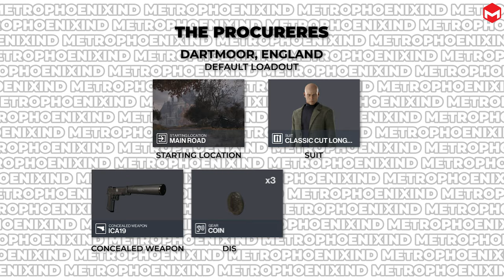The Procurers Year 3 | Elusive Target | Dartmoor | England | HITMAN 3 | MetroPhoenixIND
About the Target:
Jack Roe (also known as one of the "The Procurers") is a cannibal chef, the 5th Elusive target in HITMAN™ III, and the 37th in the World of Assassination trilogy. He appeared in the mission Death in the Family from September 3rd, 2021 to September 13th, 2021. He also reappeared in HITMAN TM III from January 7th, 2022 - to January 13th, 2022.

Robert Burk (also known as one of the "The Procurers") is a cannibal embalmer, the 5th Elusive target in HITMAN™ III and the 37th in the World of Assassination trilogy. He appeared in the mission Death in the Family from September 3rd, 2021 to September 13th, 2021. He also reappeared in HITMAN TM III from January 7th, 2022 - to January 13th, 2022.

Briefing:
Jack Roe a.k.a. Jakob Ro, the charismatic celebrity "Danish" chef, is not quite who he appears to be. Though a great talent, Mr. Roe is also a showman and spotting a gap in the U.S. market for New Nordic Cuisine, he has taken on a new personality, as the Danish Chef, Jakob Ro.
An only child, born and raised in Brooklyn to a single mother, Mr. Roe was never particularly good at school and as soon as he could, he dropped out. Always interested in good food (his mother was an excellent cook), he decided to attend culinary school, where he turned out to have quite a gift in the kitchen.

Receiving an apprenticeship at a famous London restaurant, he moved to England, where he met a Danish waitress, Rikke Mose, and they Immediately fell In love. When his tenure was over, the happy couple moved to Denmark—where a new culinary explosion was about to happen...

Roe was at first skeptical of this new Nordic Cuisine-It was simple, yet complex and the philosophy that almost everything could be eaten if prepared correctly appealed to him, especially as there was so much waste in other kitchens. He became obsessed, resulting in the couple splitting up, forcing him to return home to Brooklyn.

Mr. Burk has always been surrounded by death. Coming from a long line of undertakers and embalmers: Death is simply just the end. Not to be feared and nothing to be mourned. It just happens.
A lonely child, he was always considered strange, not helped by always having a slight odor of embalming fluid Not that he was intentionally bullied by his classmates, in fact, they were more scared of him and thought it best to just pretend that he didn't exist-a crueler form of psychological bullying.
There was never any doubt that Mr. Burk would join the family business once he left school, and this suited him just fine. In fact, he was a natural. One could even call him an artist: no matter the cause of death, however violent or destructive, he could make a corpse look beautiful or at least at peace.

Due to his talent, his family business soon made quite a name for itself and the cliental became more elite. However, one should not confuse this with celebrity status-no one wants an embalmer at a drinks party, it's simply too depressing... so once again, being ignored was becoming an everyday custom for Mr. Burk.

About the Game:
Hitman 3 (stylized as HITMAN™ 3) is a 2021 stealth game developed and published by IO Interactive. It is the sequel to the 2018 video game Hitman 2, the eighth main installment in the Hitman series, and the third and final entry in the World of Assassination trilogy. In the single-player story, the game concludes the plot arc started in Hitman and follows the genetically-engineered assassin Agent 47 and his allies as they hunt down the Partners, the leaders of the secretive organization Providence controlling the world's affairs.

Chapters:
[ Coming Soon ]

My Setup:
Dell Alienware G15 5511
Processor: Intel(R) Core(TM) i7-11800H
RAM: 16.00 GB
Graphics Card: NVIDIA GeForce RTX 3050 Ti